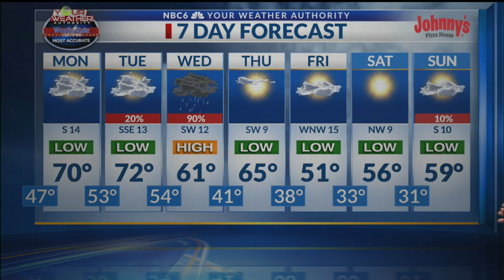Who gets the largest rainfall totals Tue-Wed?